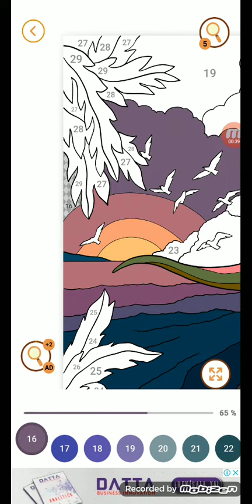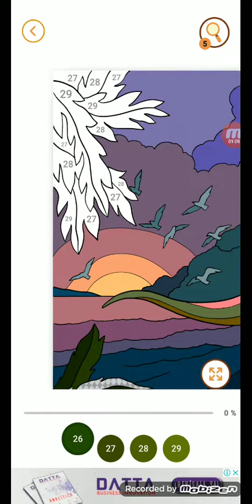Dinosaurios juegos de pintar gameplay # 3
Libro para colorear dinosaurios – сolorea y estudia en nuestro juego para niños.

¡Aprende a dibujar con nuestra aplicación "Dinosaurios Juegos de Pintar – Juegos para Niños"! En nuestro juego de pintar encontrarás:
🎨 Dos modos de colorear: " Colorear por su cuenta " y "Pintar por número".
🎨 ¡Paleta colorida y colores ricos, muchos colores vibrantes!
🎨 Un montón de dibujos para colorear con dinosaurio: T-rex, Velociraptor, Pterodactyl, Triceraptor y muchos otros.

Nuestro libro para colorear no es un juego de pintar ordinario, ¡son juegos educativos y juegos para niños pequeños de todas las edades! Después de cada imagen pintada, su enciclopedia se repondrá con nuevas tarjetas sobre dinosaurios. ¡Descubrirás qué comían los dinosaurios, cómo se llamaban y qué tan grandes eran! ¡Y también algunos datos más interesantes sobre las características de cada dino! 🦖

Las divertidas dibujos para colorear para niños y niñas ayudarán a desarrollar la creatividad de su hijo. A los niños se les presentará una variedad de colores y tonos vibrantes. 🌈

Dinosaurios Juegos de Pintar – Juegos para Niños es un verdadero safari histórico. Además de los dinosaurios, nuestra juego para niños para pintar por número consiste en dibujos para colorear con otros personajes: mamuts, tigre dientes de sable, oso de las cavernas y otros. ¡Los dinosaurios te están esperando en nuestro juego para niños!

El período jurásico con su atmósfera te sumergirá en el mundo de misteriosas excavaciones y paleontología. ¡El joven artista estará encantado! 🦕